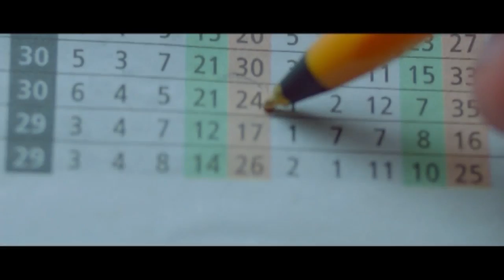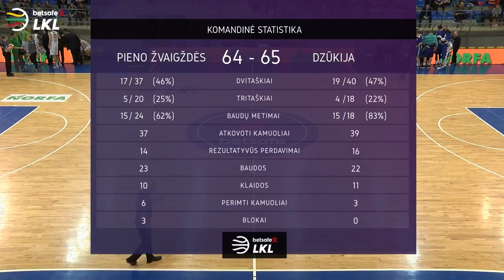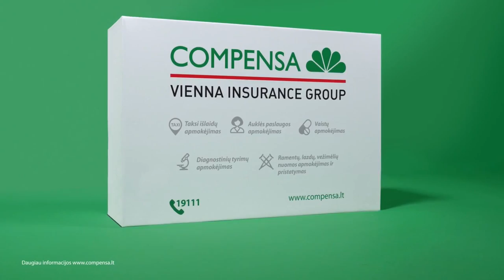„Betsafe–LKL“ rungtynės: „Pieno žvaigždės“ - „Dzūkija“ [2018-03-24]